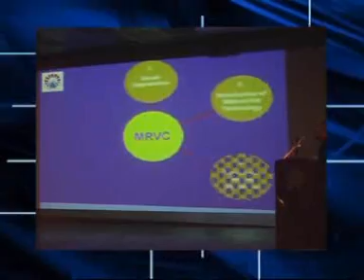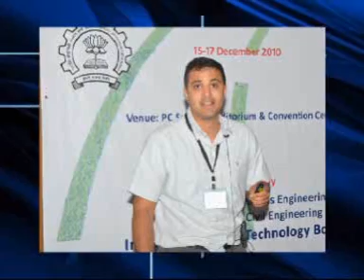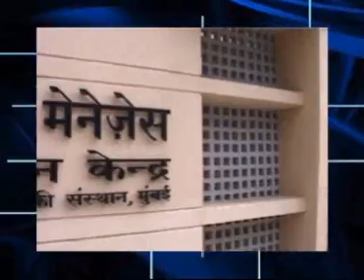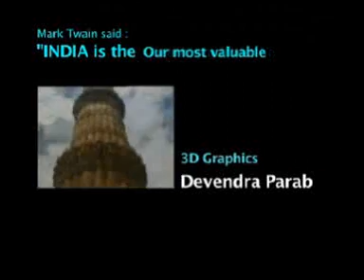IIT Bombay WCTR Bid 2016